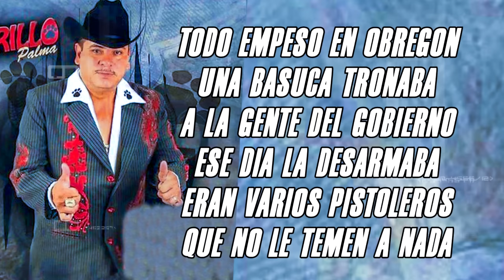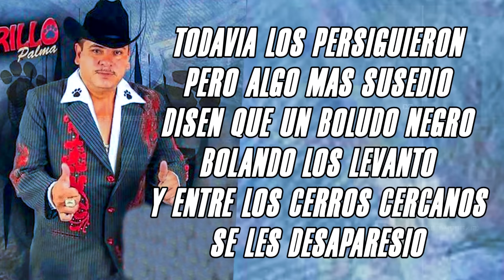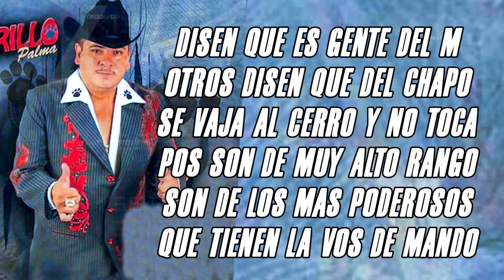El Tigrillo Palma - El Bazucazo [Letra]